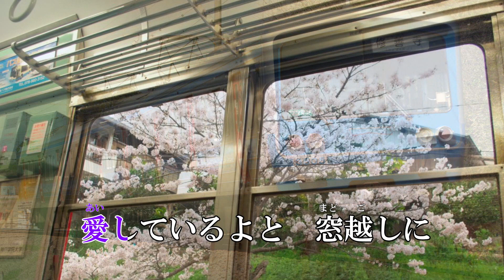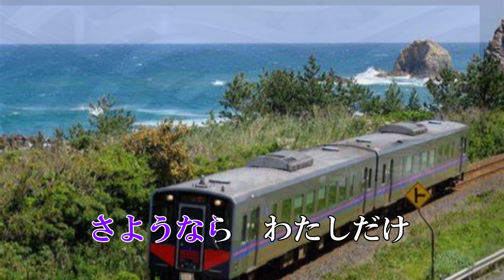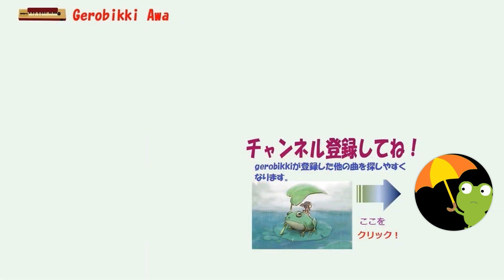「海峡列車」/渡辺ひろ美 Japanese Taishogoto 大正琴 /Gerobikki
列車、終列車など”列車”のつく歌は軽快な曲が多いですね。